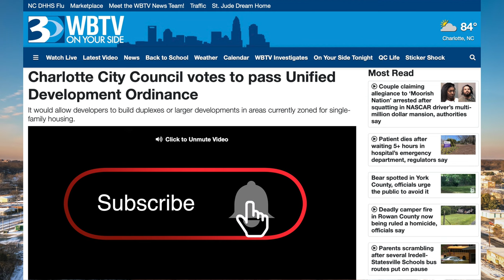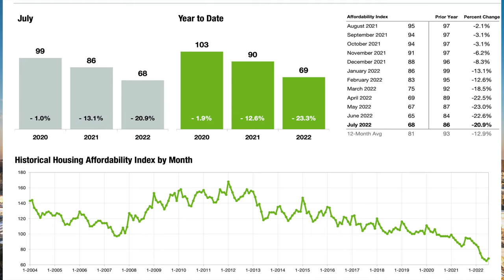Duplexes and Triplexes Coming to Your Neighborhood Charlotte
The Charlotte City Council voted for final approval of the UDO - Unified Developement Oridance. This will unify all of Charlotte's zoning regulations into one single document. The main contention of this UDO is that it will allow for multi-family homes to be built on lots currently zoned for single family homes across Charlotte. Let me know your comments below!